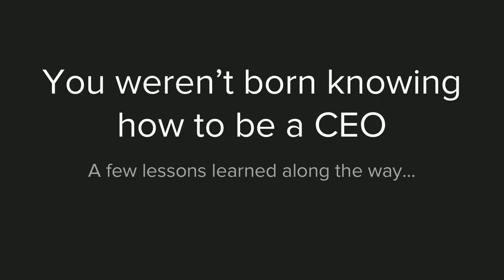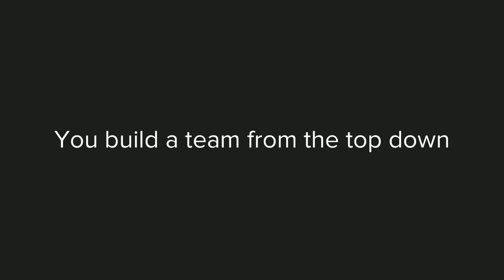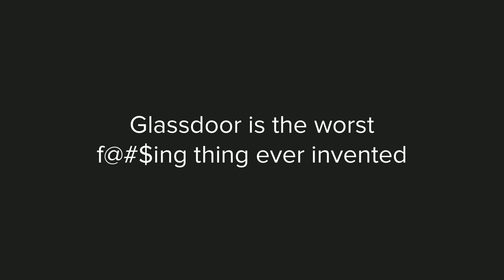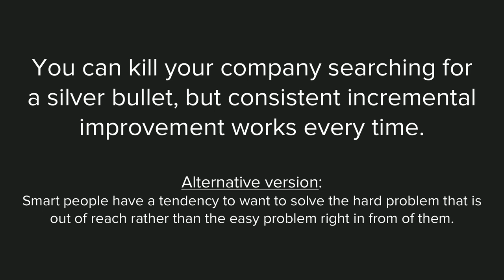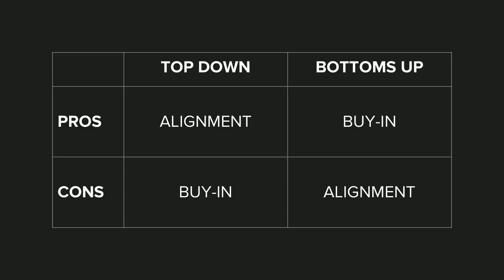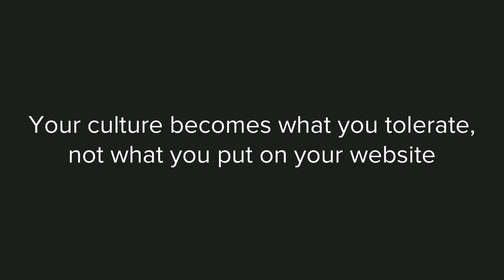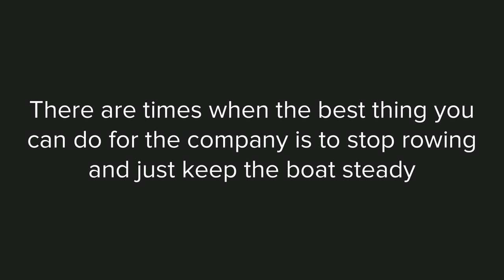Matt Cooper, CEO of Skillshare, on "You Weren't Born Knowing How to be a CEO"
Matt Cooper, CEO of Skillshare, on "You Weren't Born Knowing How to be a CEO" at the 2018 Spero Ventures CEO Summit.

During Spero Venture's 2018 CEO Summit, Matt Cooper shared his insight from nearly 15+ years of tech and leadership experience about how to become the best CEO for your company at any stage.

In this video Matt details top takeaways from his career serving in executive roles at startups, breaking down his top tips for triaging and dealing with the biggest nightmares any chief executive could face. He also named the best accelerants for any organization, breaking down the top must-haves for every company.

At Skillshare, he recently oversaw the company’s successful $28M Series C raise and scaled the e-learning platform to over 5 million users.

Spero Ventures is a Venture Firm based in the Silicon Valley that invests in Well-being, Work and Purpose or (Future of Work) and Human Connections. They are optimistic about the role of technology in building a better world.